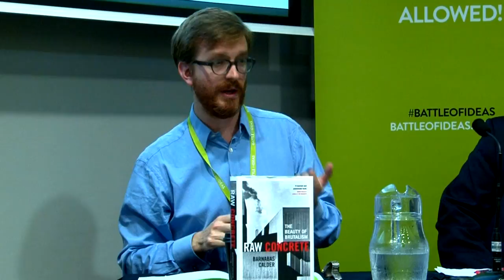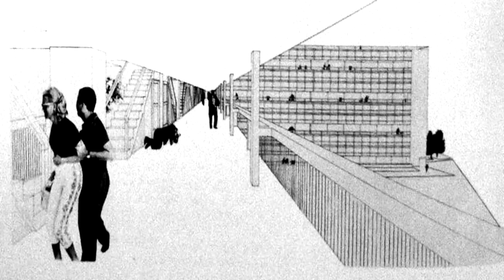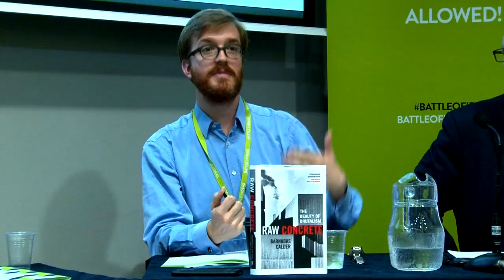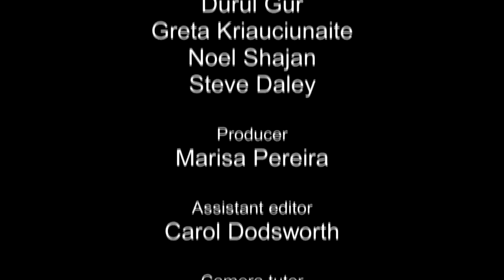Is Brutalism back?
Brutalist architecture is now in the midst of a revival. Yet this enthusiasm for old Brutalist buildings has not translated into any real-world desire to start building mass housing in the Brutalist style. After so many years of being maligned as ugly and dehumanising, why is Brutalism being appreciated now? Some insist it is simply about the severe beauty of the buildings, others contend it shows a nostalgia for the post-war era and its commitment to a social housing policy, particularly as London is in the midst of a housing crisis. Should we preserve Brutalist architecture purely for aesthetic reasons, or is there something to be said for reviving the future-oriented philosophy behind the aesthetic? Love them or hate them, this illuminating panel filmed at the Battle of Ideas in the ‘brutalist’ Barbican will fill you in, from ‘dereliction porn’ to ‘radical nostalgia’ to let’s build optimism to the trap they represented for many, there is plenty to consider.
The speakers are: Dr Barnabas Calder, senior lecturer, University of Liverpool School of Architecture, author, Raw Concrete: The Beauty of Brutalism; Lucy Dunn, Assistant Venue Manager, Barbican Centre, runs Barbican Architecture Tours; Penny Lewis, lecturer, Scott Sutherland School of Architecture, Robert Gordon University, co-founder, AE Foundation; John McRae, director, Orms; Sebastian Messer, chartered architect, senior lecturer, Northumbria University. The chair is Michael Owens, commercial director, Bow Arts Trust, owner, London Urban Visits, formerly, head of development policy, London Development Agency.